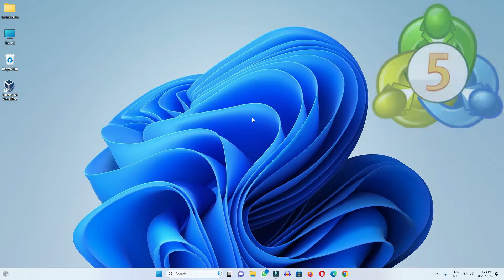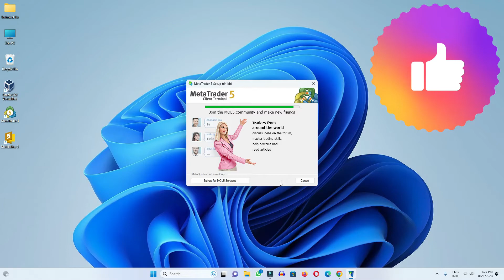How to Download and Install MetaTrader 5 on PC/Laptop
Today we have learned how to install MetaTrader 5 application in your computer in this video if you also want to install MetaTrader 5 in your PC or laptop then this video shows you how to install can do.

Cover Topic:
1: how to install mt5 on pc
2: how to install metatrader 5 on pc
3: how to install metatrader 5 on laptop